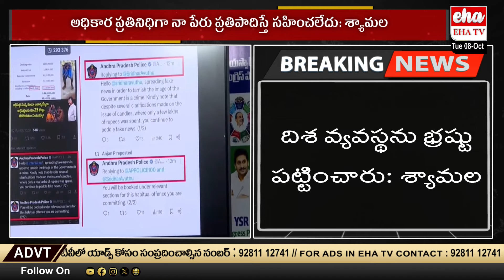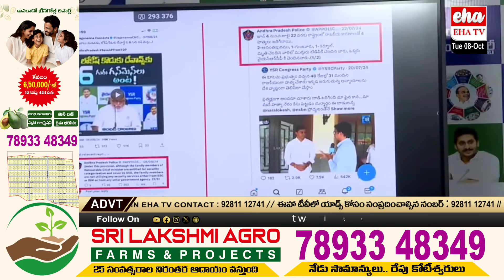Anchor Shyamala Strong Warning To Alliance Govt | YCP Vs TDP | Eha TV